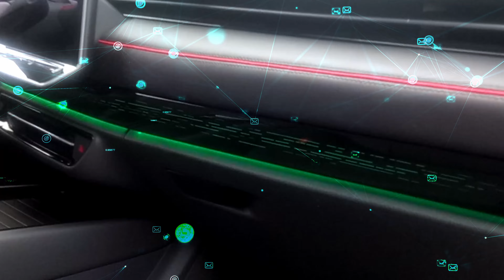GTI FAN FEST 2024 GERMANY WOLFSBURG PART 6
VW GTI Fan Fest Movie Part 6 Germany. Final video in this series, What a super awesome journey. The Final video is more focused on the ID Club cars and Electric ID Vehicles on display cars in the arena. thanks everyone for watching. Gti Fan Fest rocked.